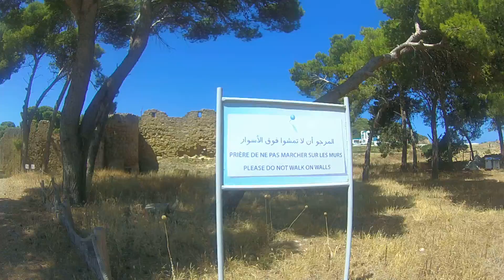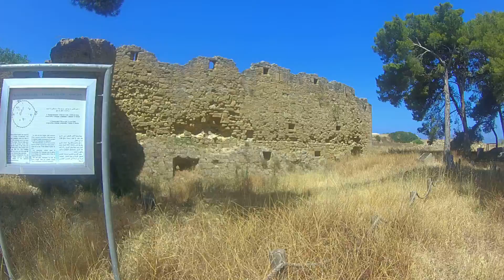ALCÁCER CEGUER - Forte Português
A área encontrava-se fechada para recuperação. Consegui autorização para uma olhada rápida e gravar este video à socapa.